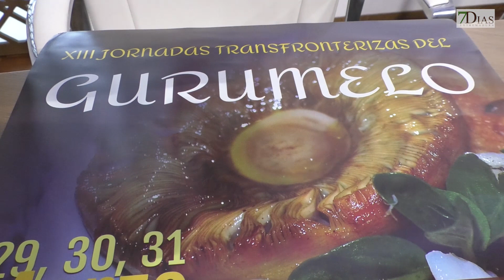VILLANUEVA DEL FRESNO ACOGE LAS XIII JORNADAS TRANSFRONTERIZAS DEL GURUMELO